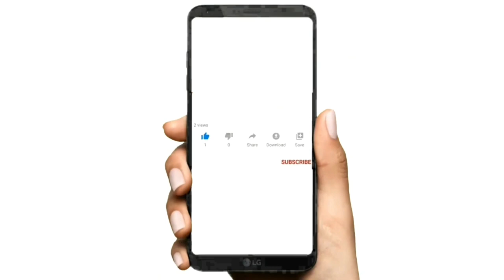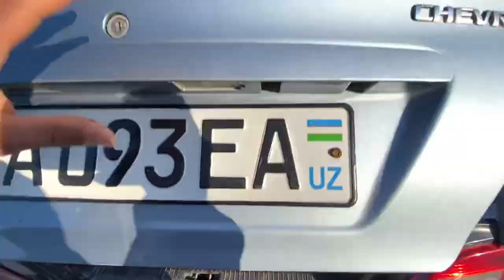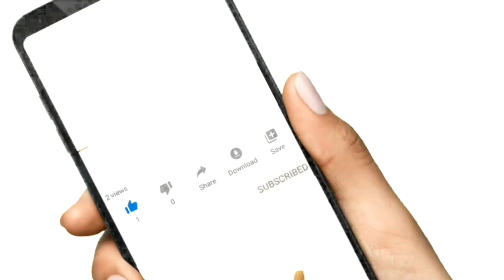11 dekabr NEXIA 2 NARXLARI 2022 NEXIA 1 NARXLARI 2022 SAMARQAND MOSHINA BOZORI 2022 мошин бозор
11 декабр NEXIA 2 NARXLARI 2022 NEXIA 1 NARXLARI 2022 SAMARQAND MOSHINA BOZORI 2022 МОШИН БОЗОР 2022.20 ноябрь самарканд мошин бозор 2022

ASSALOMUALEYKUM DUSTLAR KANALIMGA XUSH KELIBSIZ
DUSTLAR VIDEOYIMDA KAMCHILIKLAR UCHRAGAN BULSA
UZUR.

DUSTLAR SIZ BU KANALDAN HAR HIL MASHINA NARXLARINI
BILIB OLISHINGIZ MUMKUN SHU BORADA SIZLARGA
QANDAYDUR FOYDAM TEYGAN BULSA SHUNDAN
HURSANDMAN IIIII
DUSTLAR KANALIMGA OBUNA BULIB QULLAB
QUVVATLAYSIZLAR DEGAB UMIDDAMAN
KEYING VEDIOLARIMDA QANAQA MOSHINALARNI KURISHDI
HOHLASANGIZ KOMENTARIYAGA YOZIB QOLDIRING
QULIMDAN KELGANCHA SIZ AYTGAN MOSHINALARDAN
CHIQARISHGA HARAKAT QILAMAN